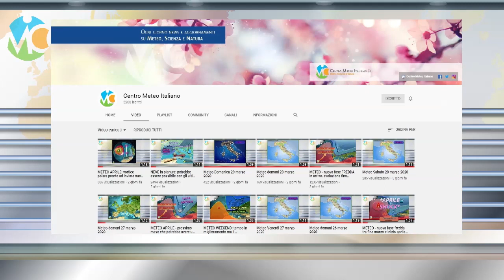METEO WEEKEND: maltempo agli sgoccioli, poi torna l'anticiclone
Seguite tutti gli aggiornamenti in tempo reale su